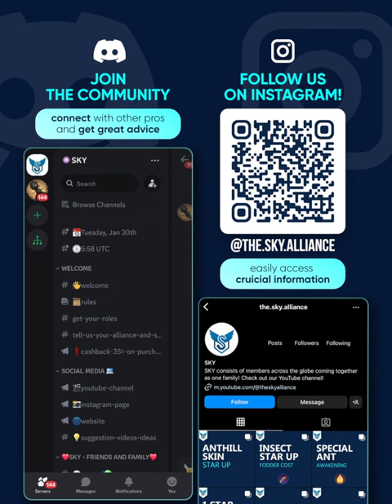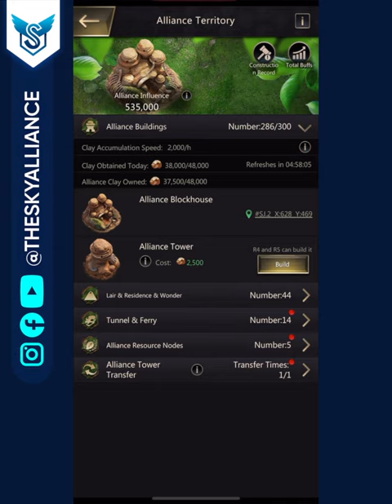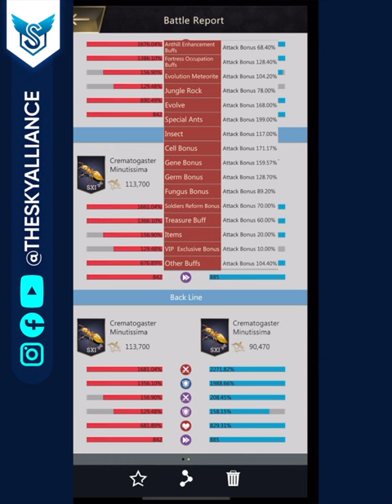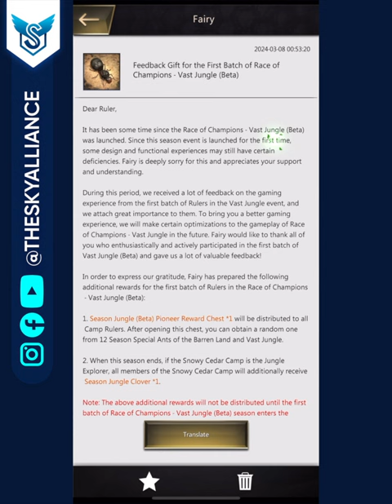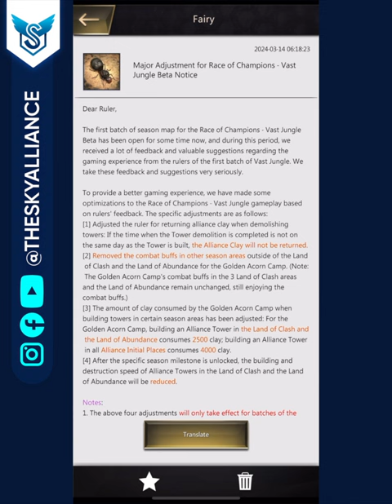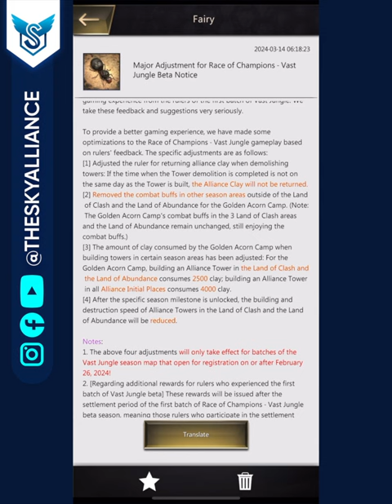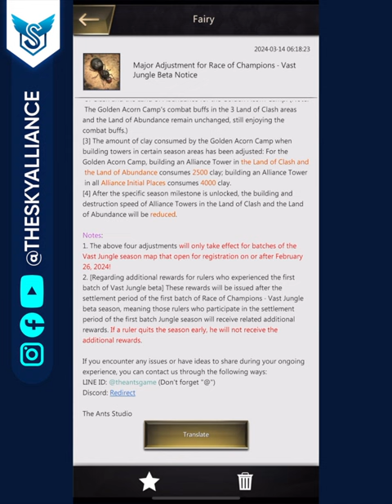Vast Jungle: Beta Experience and Upcoming Updates - The Ants: Underground Kingdom [EN]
In this video I will talk about our experience of the Beta Version of The Vast Jungle in The Ants: Underground Kingdom. I will also go over the upcoming changes that you all may experience in the next Vast Jungle.

00:00 - Introduction
00:45 - New Aptoide Promo Code + 10% Bonus Day
01:49 - The Jungle Experience
13:05 - Updates to the Jungle

Steps to avail the Aptoide Bonuses:
1. Your account must be on Android or an Android Simulator like Blue Stacks
2. Delete the current version of the Ants game (but remember the login details)
3. Download the Aptoide app store from the official
4. Click on this link to download the ants from the Aptoide
5. Download the AppCoins wallet from the Aptoide App, Google Play Store, or from this
6. Finish the new game tutorial and then log into your old account
8. The bonus does not apply when you make purchases from the bonus you received from other in-game purchases
9. Make any in-game purchase and see the return you get on each purchase